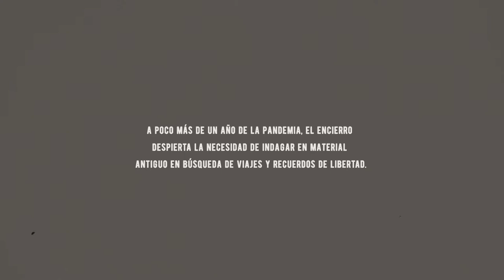Conexión: compilado de la leyenda surfer Diego Medina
Conexión. Conexión con la tierra. Conexión con el mar. Hay personas en el mundo que tienen esa capacidad, la de lograr un vínculo inquebrantable con la naturaleza. Y Diego Medina es uno de ellos, el surfer que fue capaz de hablar con el mar, de entenderse y abrazarse. Eran solo 3: la tabla, el mar y él. Suficiente para lograr esa conexión mágica, ese amor eterno. Aquí les dejamos un compilado de Diego, un viaje al pasado y los recuerdos, en épocas de incertidumbres y libertades limitadas. Olas de Chile y del mundo. Poesía surfer en movimiento. Un viaje de viernes hecho por el maestro @diegoredz en las imágenes y la música. Disfruten, disfruten tanto como nosotros con este videazo. Feliz semana de la Tierra. @diegomedina.__